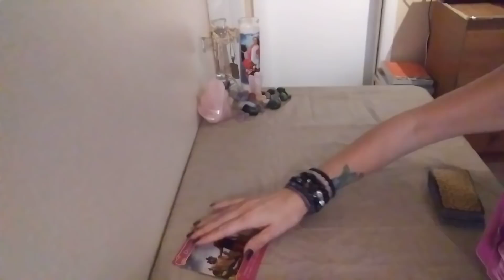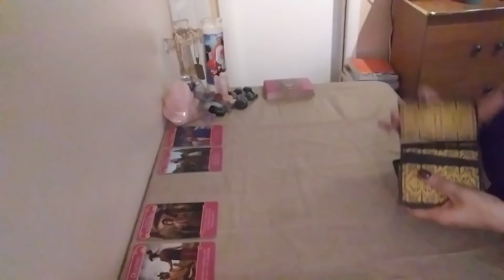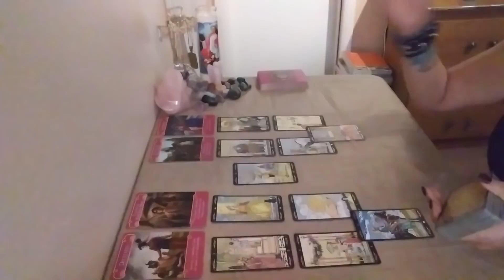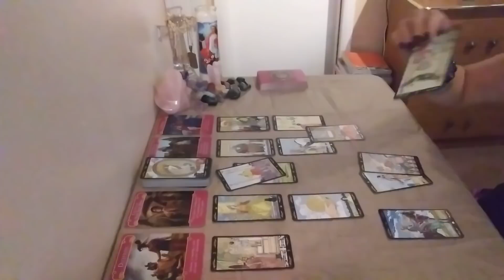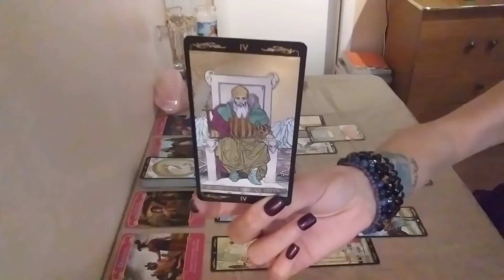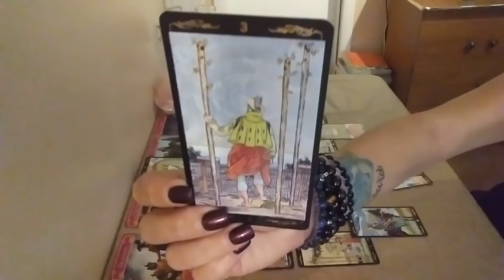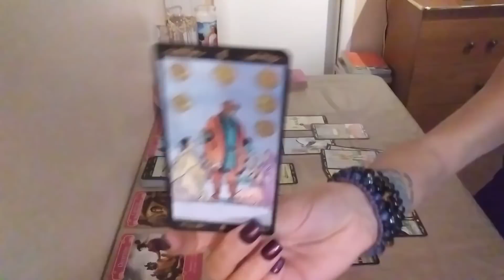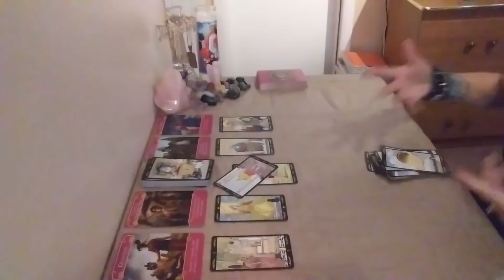Aries NEXT 48~Oct 21-22~YOU vs.THEM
Hello Aries and Cross Watchers welcome to your NEXT 48 reading! Thank you so much for tuning into my channel I hope you enjoy your reading and please remember to like and subscribe to  enter a chance to win a FREE READING, TAROT & ORACLE CARDS!!! Winners announced every month on your monthly love readings!!!

$40 ~ 15 Min Love/Career Reading
$75 ~ 15 Min Emergency Love/Career Reading (delivered in 24 hrs)

Decks Used:

1.The Psychic Tarot Oracle~
2. The Chakra Wisdom Tarot~
3. Energy Oracle Cards~
4. The Gilded Tarot~
5. The Tarot of Sexual Magic~
6. Arcanum Tarot~
7. The Good Tarot~
8. Golden Tarot Deck~
9. Golden Universal Tarot Deck~
10. After Tarot Deck~
11. The Sensual Goddess Tarot Deck~
12. Heal Yourself Reading Cards~
13. The Secret Language of Light Oracle~
14. Ancient Italian Tarot~
15. Radiant Rider-Waite in a Tin (Mini)~
16. Acelion Playing Cards Flower of Rose~
17. Tarot of Mermaids (Lo Scarabeo Series) ~
18. Madame Endora's Fortune Cards~
19. Fin de Siècle Kipper~
20. Radiant Wise Spirit Tarot~
21. Angel Tarot Cards~
22. Crystal Angels Oracle Cards~
23. Lovers Oracle: Heart-Shaped Fortune Telling Cards~
24. Decameron Tarot~
25. Secrets of Tarot~
26. Wisdom of the House of Night Oracle Cards~
27. Russian Tarot of St. Petersburg~
28. Harmonious Tarot (Lo Scarabeo Decks) ~
29. Crystal Visions Tarot~
30. Fenestra Tarot: Premier Edition~
31. Under the Roses Lenormand~
32. The Angel Tarot~
33. Whispers of Love Oracle~
34. Love & Light~
35. Loving Words from Jesus~
36. Ethereal Tarot ~
37. Tarot Cards for Beginner Deck~
38. Daily Guidance from Your Angels Oracle Cards~
39. Vintage Wisdom Oracle~
40. The Psychic Tarot for the Heart Oracle Deck~
41. Goddess Guidance Oracle Cards~
42. Wisdom of the Oracle Divination Cards:~
43. Mystical Tarot Deck~
44. Pre-Raphaelite Tarot ~
45. The Lover's Path Tarot ~
46. Thelma Tarot~
47. Morgan Greer Tarot~
48. Mystic Dreamer Tarot~
49. Pictorial Key Tarot ~
50. True Love Tarot ~
51. Influence Of The Angels Tarot ~
52. 3D Tarot ~
53. The Wild Offering ~
54. Tarot de la Nuit ~
55. Manara Erotic Tarot Mini ~
56. Archangel Power Tarot Cards ~
57. Angel Therapy Oracle Cards ~
58. Angels of Light Cards ~
59. Archangel gabriel Cards ~
60. Guardian Angel Tarot Cards ~
61. Visconti tarot Deck ~
62. The Halloween Tarot ~
63. Steampunk Tarot ~
64. Rackham Tarot ~
65. Moonology Oracle ~
66. Chakra Wisdom Oracle ~
67. Whispers of Healing Oracle ~
68. Angel Answers Oracle ~
69. Oracle of the Mermaids ~
70. Llewellyn Tarot ~
71. Mermaid Tarot ~
72. The Druid Craft Tarot ~
73. Shadowscape tarpt ~
74. Tarot of Dreams ~